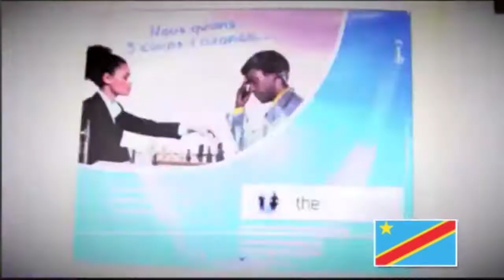Patricia Veringa-Gieskes, fondatrice de l’agence de recrutement The Job Factory en RDC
Née en République démocratique du Congo et élevée aux Pays-Bas, la jeune femme est revenue dans son pays d’origine pour lutter contre les carcans de la société congolaise. Après huit ans d’existence, son cabinet connaît une croissance de 35 % par an. Une « niche market » que l’entrepreneure veut amener à maturité.